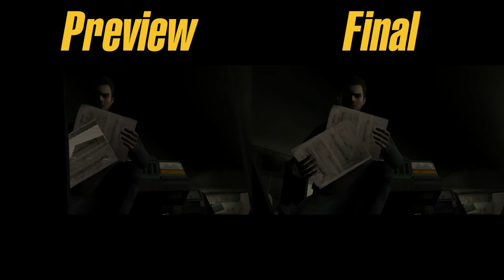The Getaway - Preview vs Final Mission 21 Cutscene Comparison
In this comparison the extra details can be seen much better.